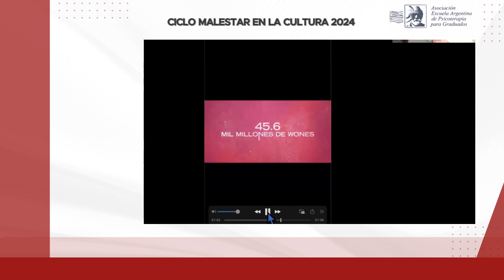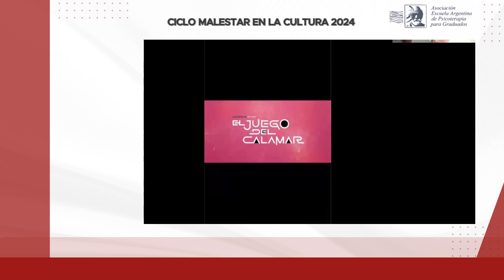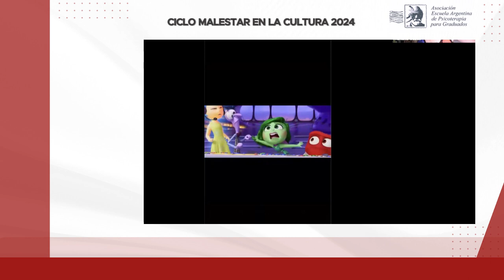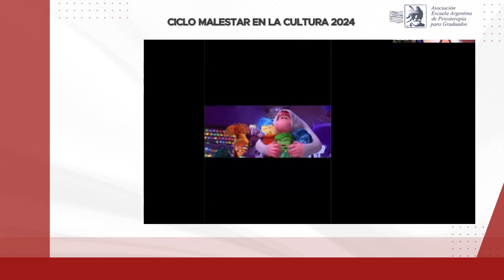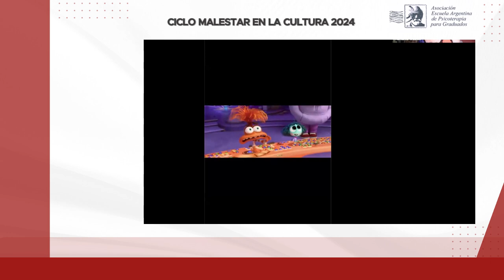CONFERENCIA AEAPG: CICLO MALESTAR EN LA CULTURA 2024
CICLO MALESTAR EN LA CULTURA 2024

Mesa: VICISITUDES DEL LAZO SOCIAL: RUPTURAS Y ARTICULACIONES

Invitados:
Lic. Adriana Cabuli – Psicoanalista
Lic. Mariana Wikinski – Psicoanalista

Coordina:
Lic. Graciela Macotinsky

ACTIVIDAD GRATUITA